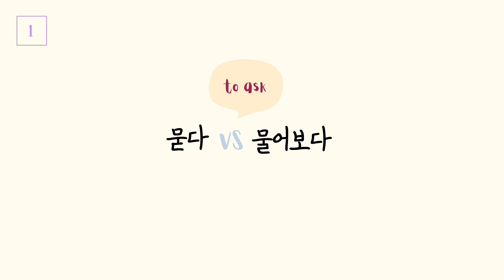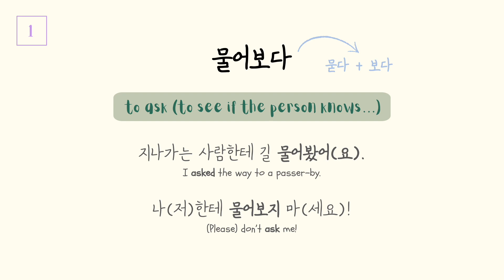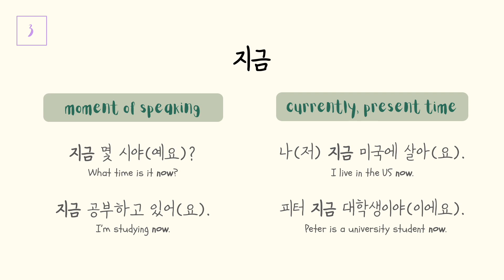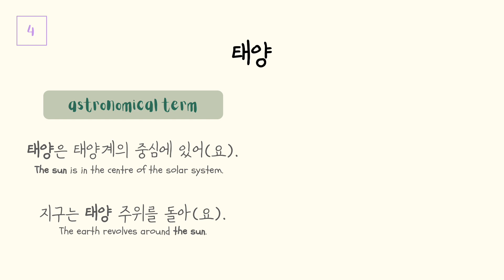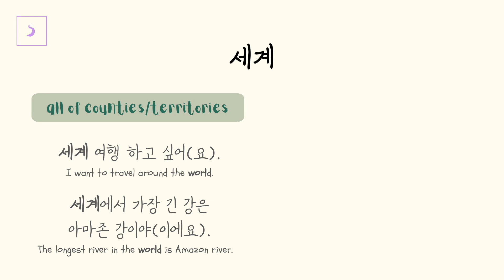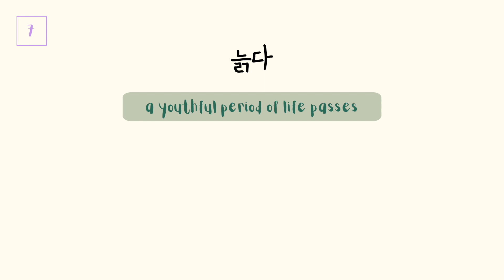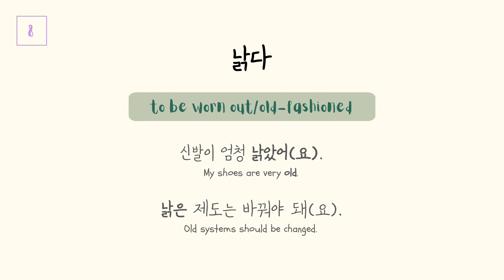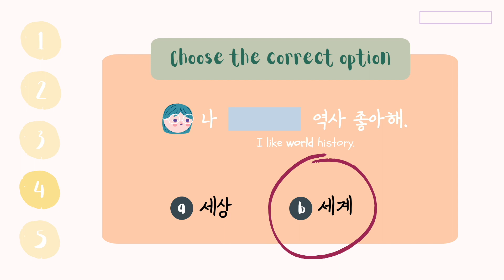8 Similar & Confusing Korean Words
You might have seen different Korean words are translated into the same English words. One English word often has multiple meanings, BUT Korean has different words for different words. That is, you should be careful with certain Korean words. In this lesson, you will learn  8 pairs of confusing Korean words, what they mean and when to use them. 😀